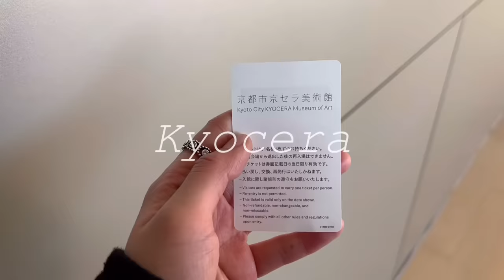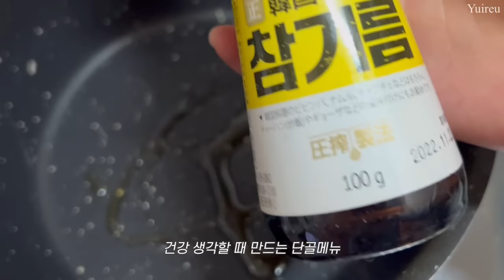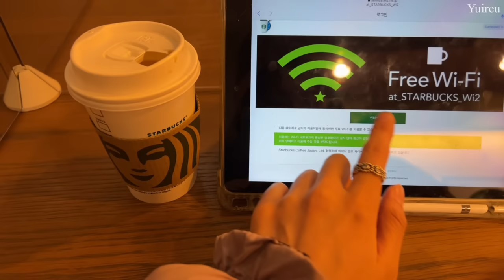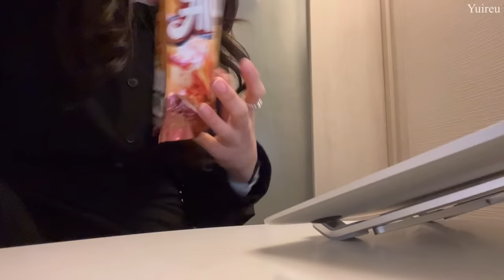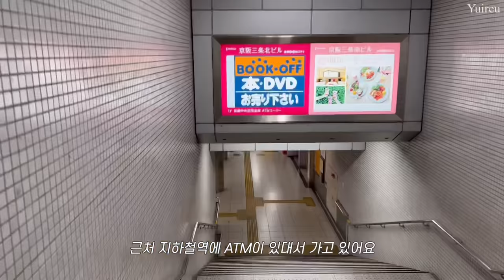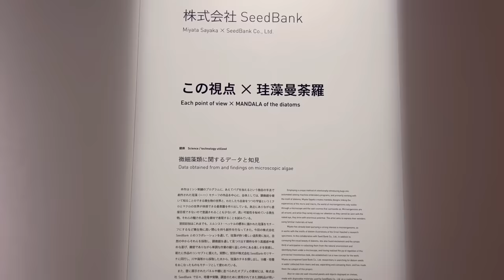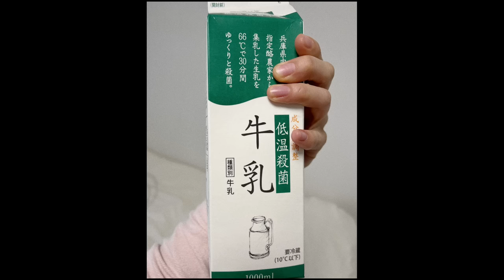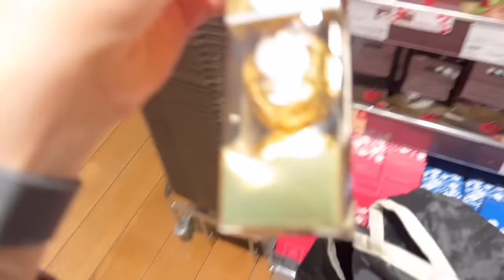(Sub)일본vlogㅣ쿄세라 미술관 전시ㅣ집 계약ㅣMHL.ㅣRABBIT BAGELSㅣhuman made x blue bottle ㅣ산책했던 주말 일상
이번 영상은 일주일을 꽉 채운 일상을 들고 왔어요🤍🤍

ZARA
🖤new jacket : 8897/707  xs size (LIMITED EDITION)
💜WATER-REPELLENT QUILTED JACKET 4369/251 s size
🧡Diamond knit :  3920/002/m size
👚Pink Knit Cardigan : 3653/001 s size
👖JEANS : ZW PREMIUM 90S CROPPED 2553/256 36 size

Other info.
🖤Coat : KUHO PLUS  Black 001 size : 2753/234 xs size
💍Ring : PANDORA
☕️Coffee machine : nespresso essenza mini
⌚️Apple watch 3 Space Grey
🦊Apple watch strap : Maison kitusne

Edit vllo

Music
Track: 4URA & Dianna - Butterflies